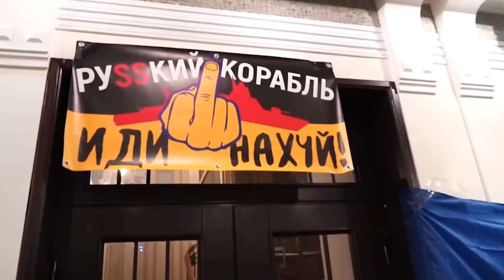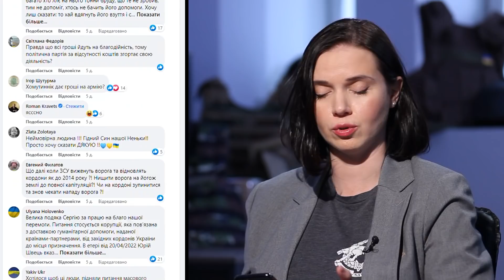"Росіянин? Одразу на*й!": Сергій Притула у Рандеву з Яніною Соколовою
Сергій Притула, Яніна Соколова